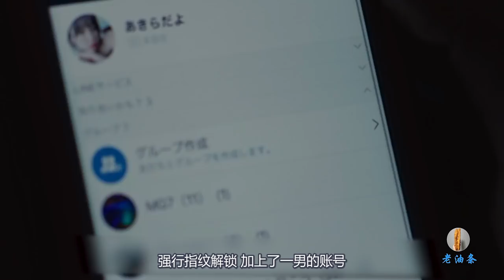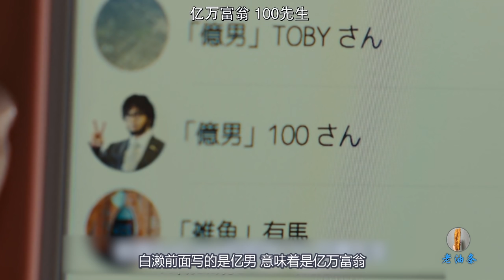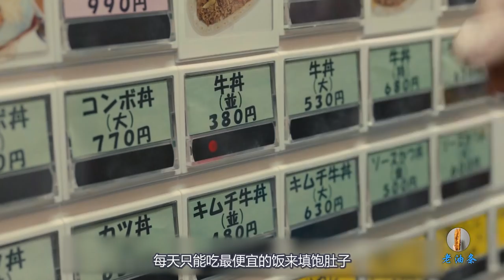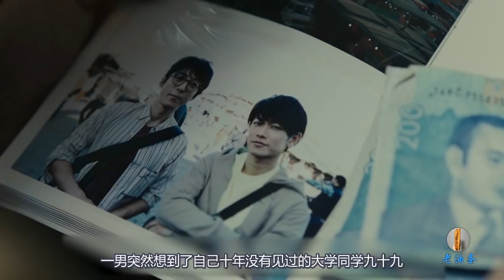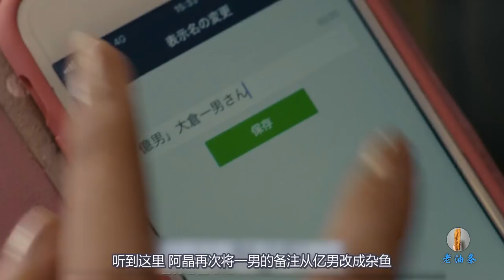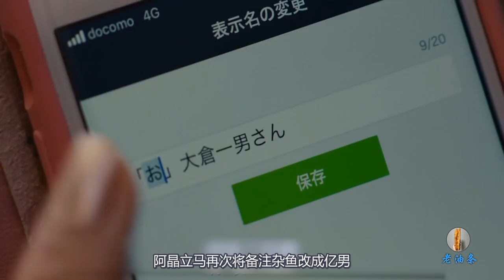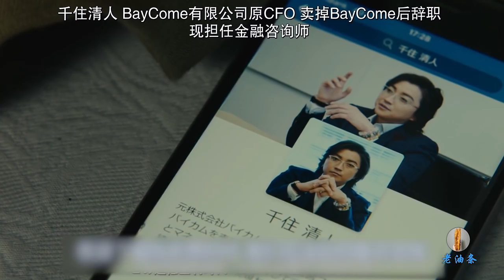小伙买彩票中了3个亿，本可以过上富豪生活，却被好友骗走所有钱！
一男是一名普通的工人，因为帮自己哥哥做担保，哥哥拿钱跑路，贷款全部要让他来还，一共需要3000万日元，妻子和女儿因此和他分居，一次意外，一男竟然买彩票中了3个亿，本可以就此过上幸福的富豪生活，结果却被最信任的好友骗的一干二净 。影片名《亿男》